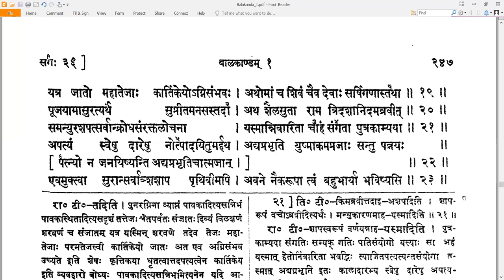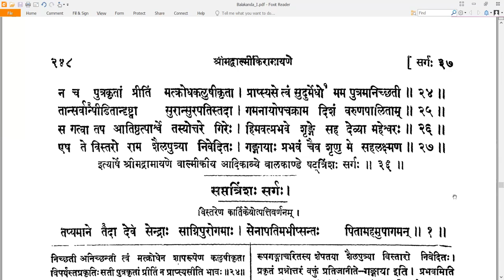36 Valmiki RamayaNam - वाल्मीकि रामायणम् - Balakandam बालकाण्डम् Sarga 36 सर्गः ३६